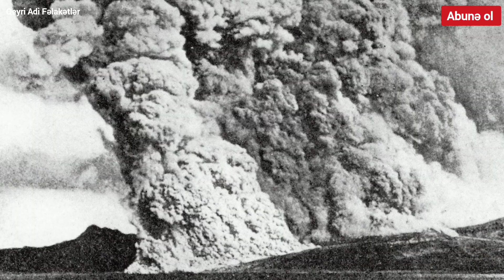Düyada Baş Verən Qeyri Adi Fəlakətlər 2024 /dünya